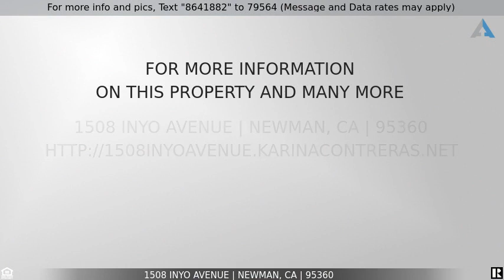New Listing-Residential Property with In-Law Suite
Rare find! Single-family residence with income potential! SFR with a permitted in-law unit. Live in one, rent the other out or rent out BOTH for full rent potential. The main home features an open floor plan with 3 bedrooms, 2 full bath, an updated kitchen, newer SS gas range, laminate flooring and fresh paint. Open family room with lots of daylight+ pellet fireplace. Rear yard is landscaped and ready for summer with an outdoor BBQ w/ fridge & sink, covered patio and hook-ups for jacuzzi. Newer paint, roof and major appliances within recent years. In-law unit has separate address, utilities, entrance and driveway making it very easy to rent. In-law features 1 bed/1bath and kitchenette. Laminate floors, washer/dryer and private patio. Both in move-in ready condition perfect for a family home or investment opportunity.